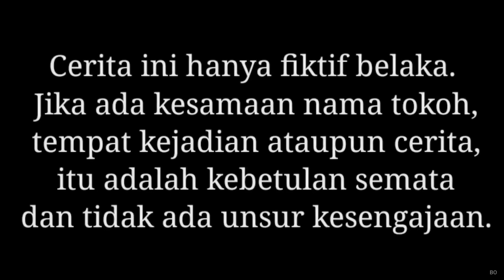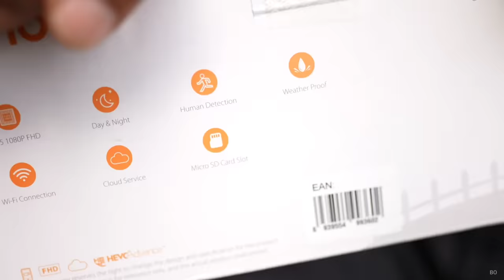DRAMA ARIK DAN SAPUTRA PENGEN JADI YOUTUBER! | Mikael Family